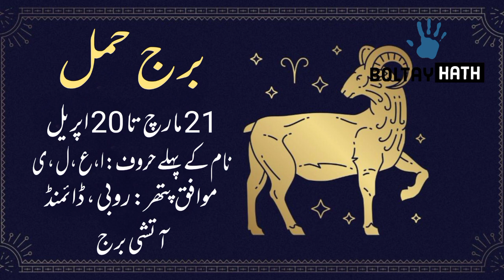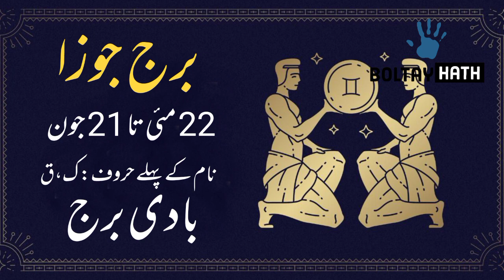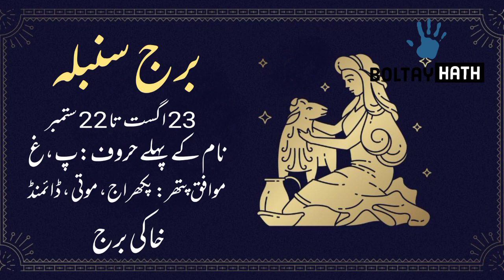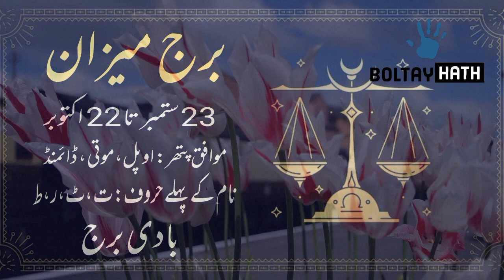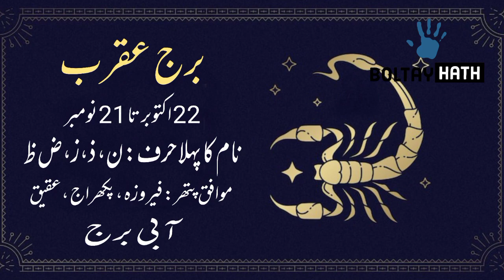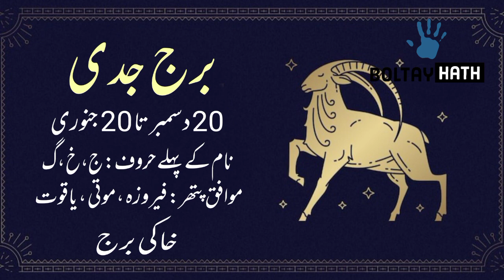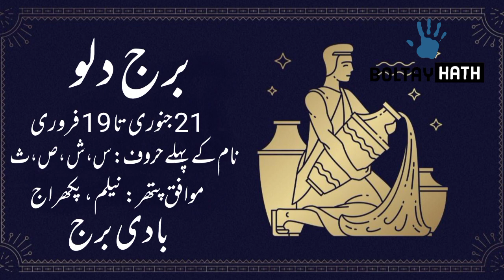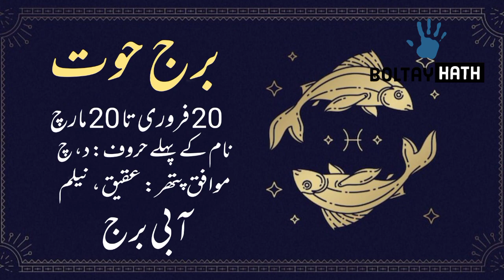25 September 2022 || Daily Horoscope In Urdu 2022 || Aj Ka Din Kaisa Rehega 2022 || Boltay Hath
25-09-22 horoscope
Astrology